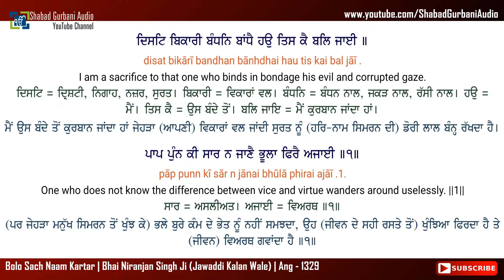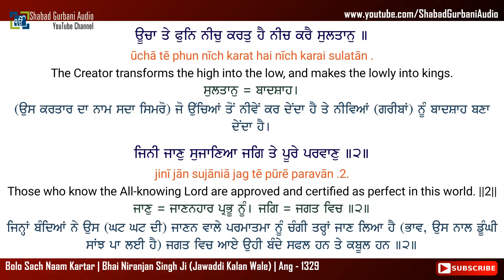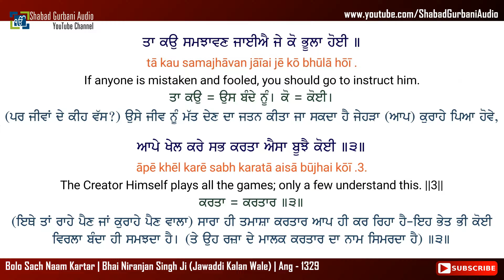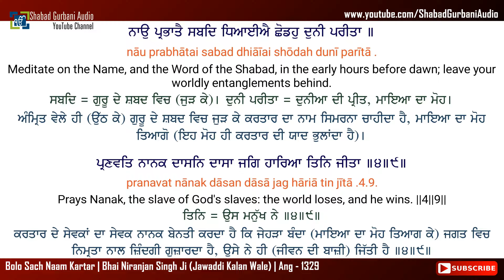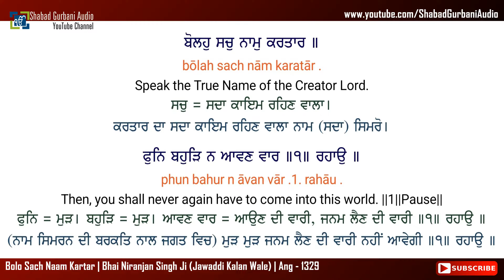Bolo Sach Naam Kartar | Bhai Niranjan Singh Ji | Punjabi , English Lyrics & Meaning | 4k 60fps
Bolo Sach Naam Kartar || Bhai Niranjan Singh Ji (Jawaddi Kalan Wale) || Album - Ram Ram Bol Bol || Ang - 1329 (Sri Guru Granth Sahib Ji) || Punjabi , English lyrics & Meaning || 4k (UHD 60 FPS) Video || Shabad Gurbani Kirtan || More Video's

- - - - - - - - - - - - - - - - - - - - - -  ਸ਼ਬਦ  - - - - - - - - - - - - - - - - - - - - - - - - -
                    ਪ੍ਰਭਾਤੀ ਮਹਲਾ ੧ ॥
ਦਿਸਟਿ ਬਿਕਾਰੀ ਬੰਧਨਿ ਬਾਂਧੈ ਹਉ ਤਿਸ ਕੈ ਬਲਿ ਜਾਈ ॥
ਪਾਪ ਪੁੰਨ ਕੀ ਸਾਰ ਨ ਜਾਣੈ ਭੂਲਾ ਫਿਰੈ ਅਜਾਈ ॥੧॥
ਬੋਲਹੁ ਸਚੁ ਨਾਮੁ ਕਰਤਾਰ ॥
ਫੁਨਿ ਬਹੁੜਿ ਨ ਆਵਣ ਵਾਰ ॥੧॥ ਰਹਾਉ ॥
ਊਚਾ ਤੇ ਫੁਨਿ ਨੀਚੁ ਕਰਤੁ ਹੈ ਨੀਚ ਕਰੈ ਸੁਲਤਾਨੁ ॥
ਜਿਨੀ ਜਾਣੁ ਸੁਜਾਣਿਆ ਜਗਿ ਤੇ ਪੂਰੇ ਪਰਵਾਣੁ ॥੨॥
ਤਾ ਕਉ ਸਮਝਾਵਣ ਜਾਈਐ ਜੇ ਕੋ ਭੂਲਾ ਹੋਈ ॥
ਆਪੇ ਖੇਲ ਕਰੇ ਸਭ ਕਰਤਾ ਐਸਾ ਬੂਝੈ ਕੋਈ ॥੩॥
ਨਾਉ ਪ੍ਰਭਾਤੈ ਸਬਦਿ ਧਿਆਈਐ ਛੋਡਹੁ ਦੁਨੀ ਪਰੀਤਾ ॥
ਪ੍ਰਣਵਤਿ ਨਾਨਕ ਦਾਸਨਿ ਦਾਸਾ ਜਗਿ ਹਾਰਿਆ ਤਿਨਿ ਜੀਤਾ ॥੪॥੯॥